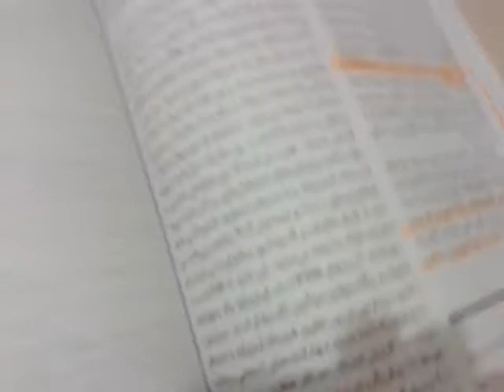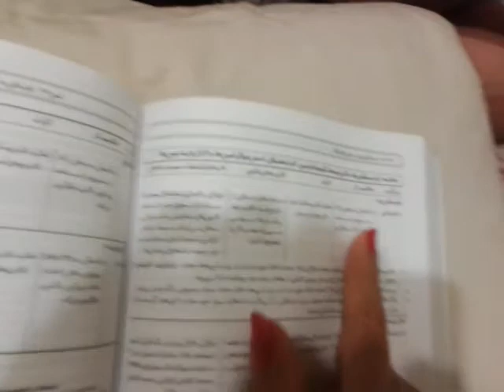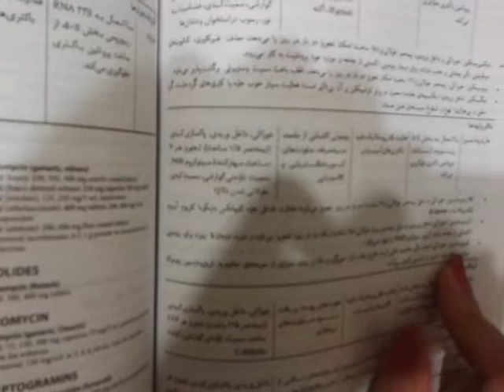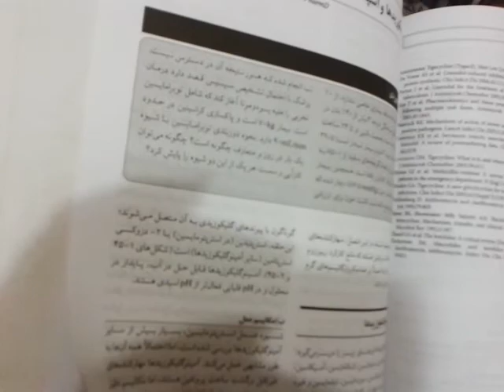فارماکولوژی کاتزونگ تتراسیکلین ماکرولید ویدنو آخر لینزولید